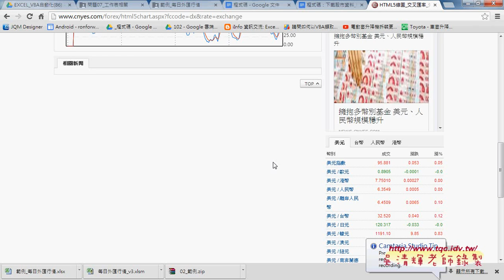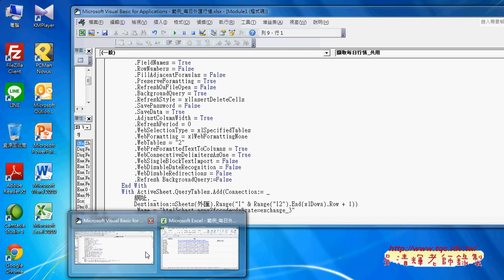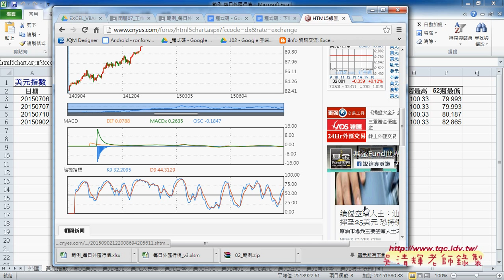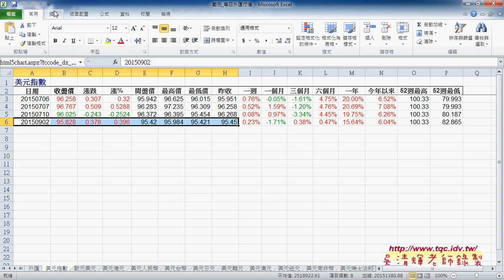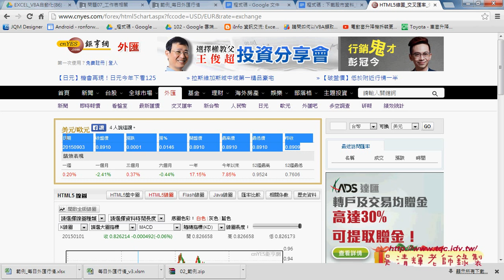01 如何批次下載外匯資料範例與工作表相關EXCEL VBA自動化 吳老師1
上課內容：
01_如何批次下載外匯資料範例與工作表相關
02_如何利用陣列快速搬移工作表位置
03_如何按照某範圍排序與筆畫排序
04_如何將資料放在陣列再移動工作表
05_如何新增暫時性工作表排序後刪除
06_如何設計表單與另存新檔並郵寄
07_如何按照清單排序與另存新檔
08_如何讓使用者自行選擇目錄

與前幾期的課程雖然用的是相同的範例，但最大的不同在：
1.除了解說建函數公式，並將之轉成自訂函數，把複雜的公式變簡單。
2.如何將複雜的公式變成簡單的按鈕，按下按鈕就自動完成工作。

內容主要分成：
1.常用函數
2.進階函數應用
3.從函數到VBA設計
4.如何自訂函數
5.VBA程式設計入門
6.如何錄製巨集與修改
7.如何將大量資料轉存到資料庫
8.如何讀取資料庫資料

優點：
1.可非線性學習：可按照自己最不熟的部分多次學習。
2.可反覆學習：有疑問可以多次聽講，保證學的會。
3.可攜帶學習：只要有瀏覽器就可以播放SWF檔，MAC電腦也沒問題。

課程理念:
1.以循序漸進的方式, 透過詳細的說明和實用的Excel VBA範例, 逐步了解整個 VBA 的架構與輪廓,進而學習 VBA 變數、函式及邏輯的觀念, 即使沒有任何程式設計基礎, 也能自己親手撰寫 VBA 程序來提昇工作效率, 晉身職場 Excel 高手！ 2.進而解說EXCEL與資料庫的結合，將EXCEL當成資料庫來使用，結合函數、VBA等更深入的功能，讓資料處理和分析的應用更上層樓。 3.將結合GOOGLE雲端試算表，教您如何將EXCEL函數雲端化與網路化。

吳老師 2014/12/9